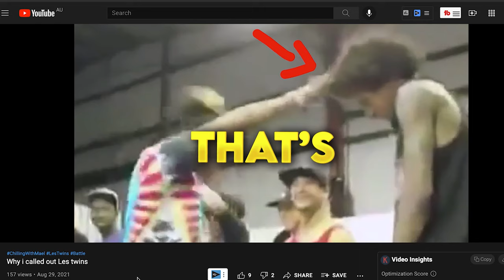What I Learned Battling Les Twins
win or lose a dance battle i believe you learn more when you lose, when you battle better dancers then yourself it makes you grow quicker as a dancer facing the advertise , supper fun battle against the les twins. i learnt alot from larry and laurent  i  will battle them again was fun .